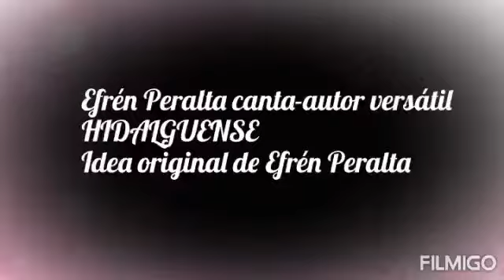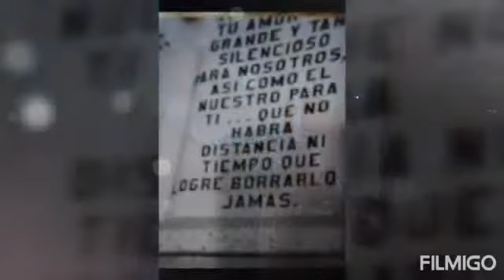Papà - Efrén Peralta con Mariachi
Video from Peralta Efrén